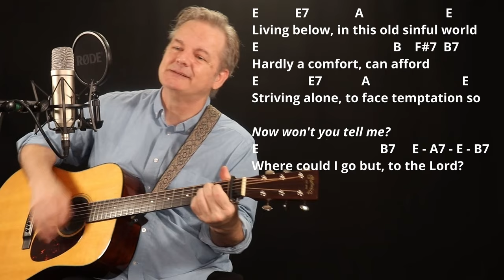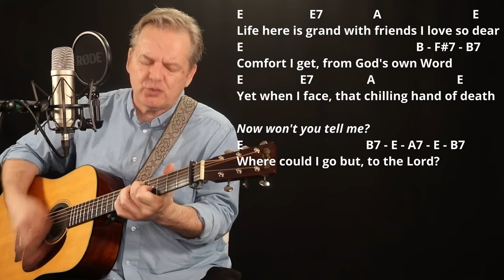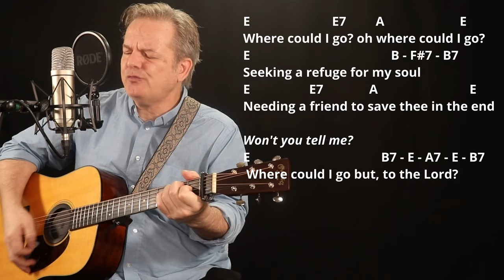How I Play "Where could I go but to the Lord?" on Guitar - with Tutorial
Hi, I'm Lee Ladensack. I've been playing these old-time gospel songs in church for our bluegrass service since 2004, and now I want to share my song sheets with you. If you love singing and playing gospel music on your guitar, you'll find the chords and lyrics for the song "Where could I go but to the Lord?" in my Gospel Book #3 for Guitar. This book includes chords, lyrics, intro chords, and chord diagrams for 50 of the most popular and beloved gospel songs.